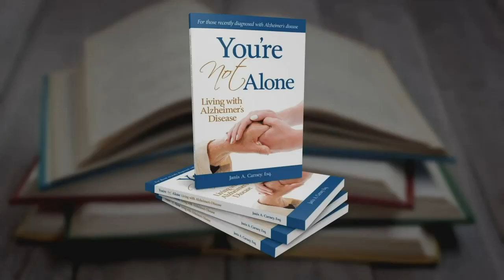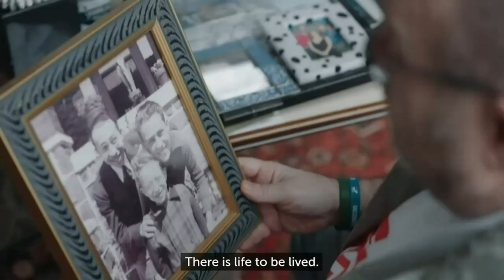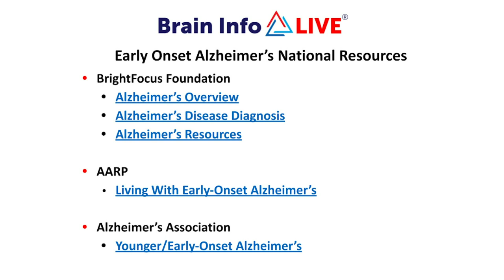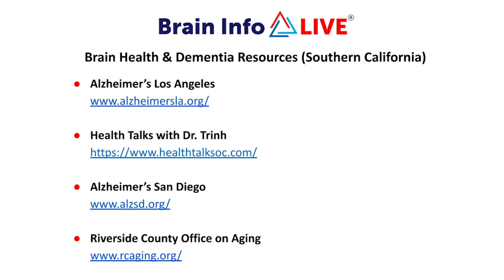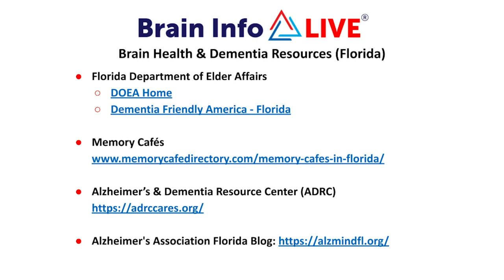Early-Onset Dementia from a Patient Perspective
Learn more about navigating life with early-onset dementia and understand ways you can provide support for those living with this condition.